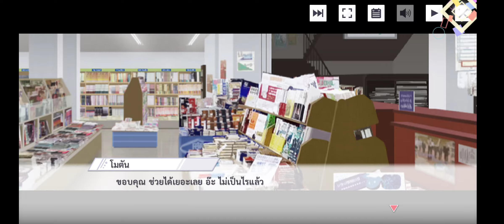[SIFAS] Side Episode Hanamaru สายใยผ่านแผ่นกระดาษ (Thai)